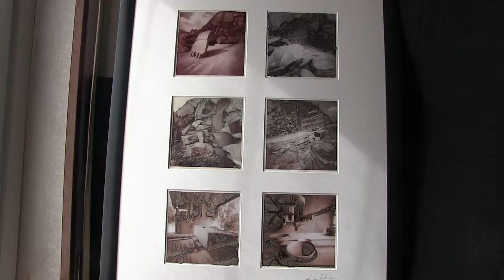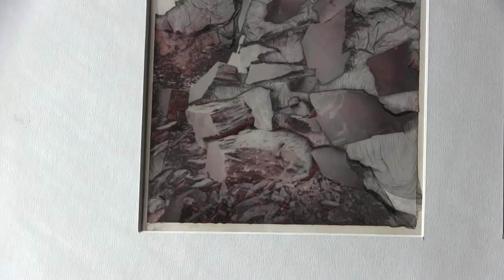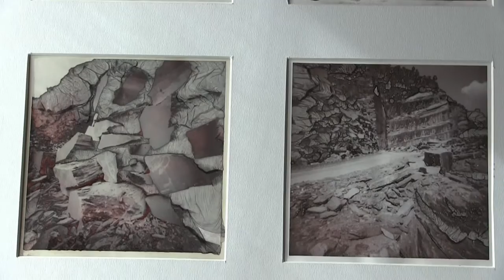Pinhole photography and mordançage print by Danilo Pedruzzi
Fotografie con tecnica di ripresa a foro stenopeico e stampa con trattamento mordançage. Pinhole photography and mordançage print by Danilo Pedruzzi.